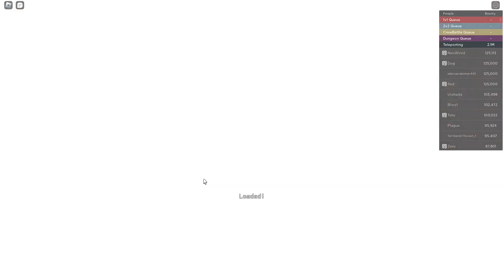Winning Our FIRST GPO Battle Royal Match!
*or did it take 23 times?*

CHAPTERS
00:00 Cringe Intro
02:27 First Fight
3:52 Gas Lighting
4:34 Desert Fight
5:30 Third Fight
11:15 Finals Circle
13:36 WE WON